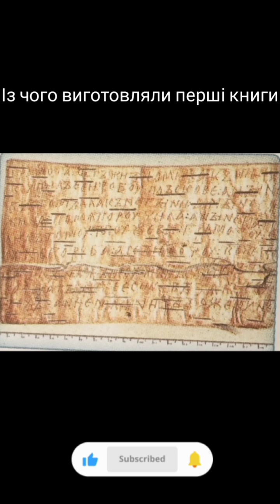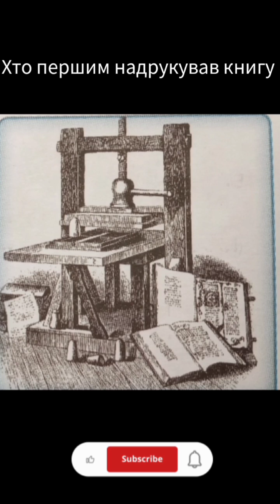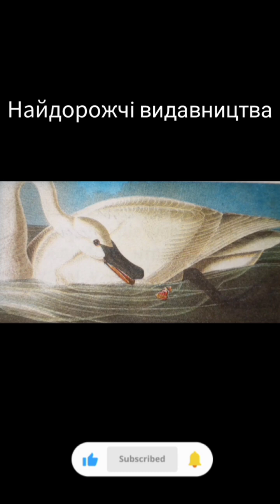Цікаві факти про книги